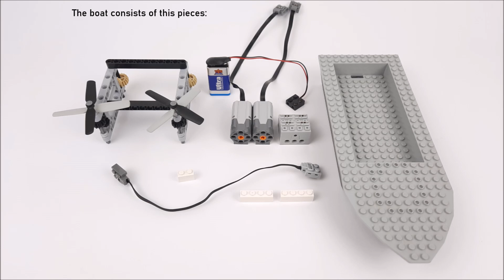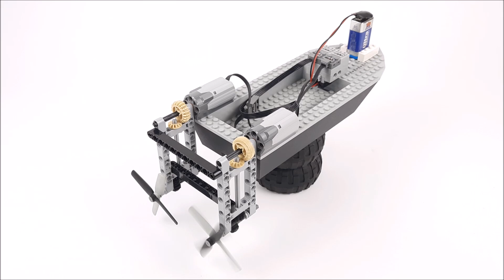LEGO Technic RC Boat #8 - small and simple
MOC = My Own Creation, You can’t buy it! No Building Instructions available.

My GoPro
Photo Studio